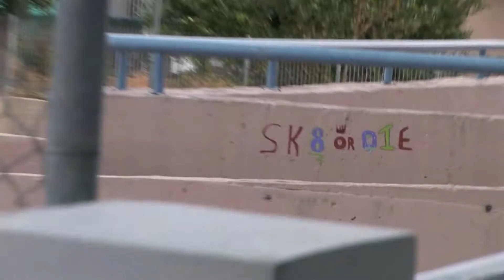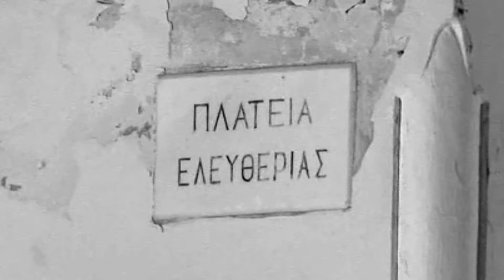KGS x MG •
Feautring

Filmed & Edit by: @ft.blade.it
Additional camera: @cheap_vodkv @worship_fecalmatter @alek_std @skate2hell666 @j.skaltsone